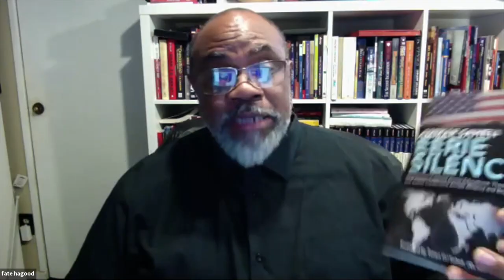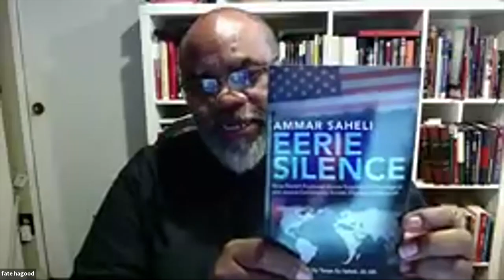eSquared Online June 25: The Ministry of Reconciliation - DeWayne Winrow & Fate Hagood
"The Ministry of Reconciliation: Bringing Change and Hope to Our Communities"
We are thrilled to have two Southern California church leaders who will discuss the current challenges and long-standing issues around racial reconciliation, and what church leaders can do to bring justice and grace where they are.

Dr. Dewayne Winrow, a former religion professor at Pepperdine, has served the Reseda Church of Christ as its senior minister for 45 years. His leadership in the community and his work in racial reconciliation has made him a trusted Christian voice in Los Angeles.

Fate Hagood, a regular speaker at Pepperdine's Harbor Bible Lectures, has served as the Pastor of the Metropolitan Church of Christ in Carson for 20 years. His congregation has been a leader in racial reconciliation in the South Bay area.